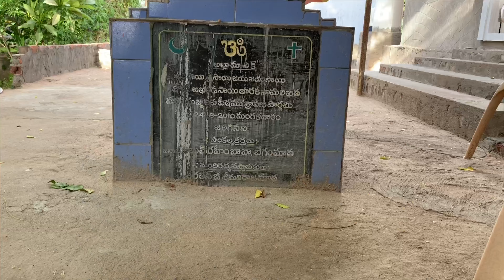SRI RAM RATANJI & RAJAMATA | GURU DATTA KSHETRAM, Guduru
Guru Datta kshetram, Guduru